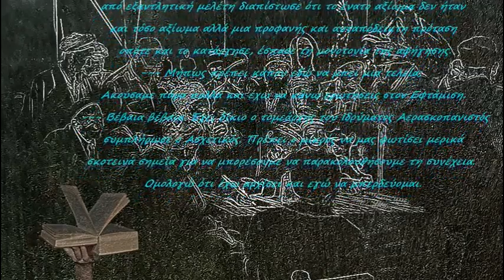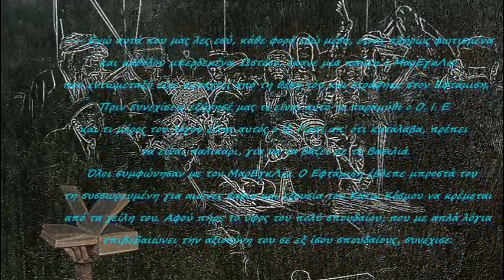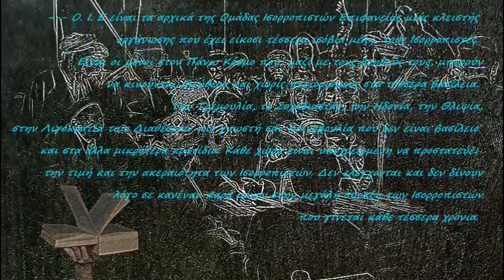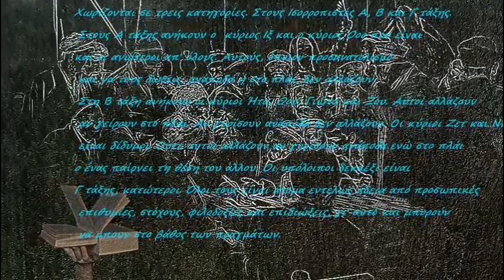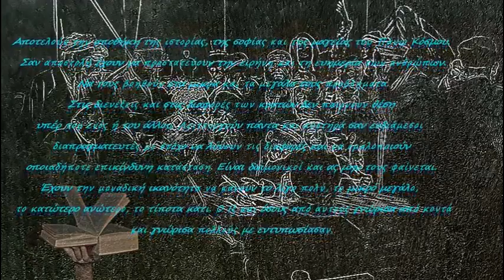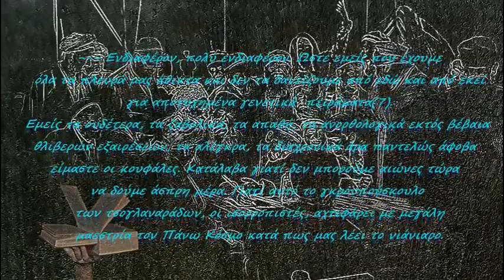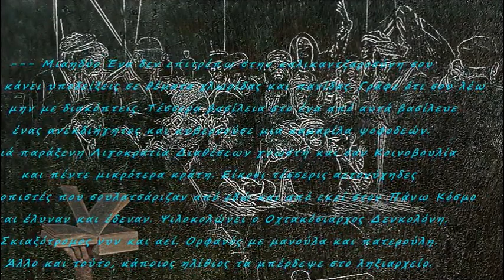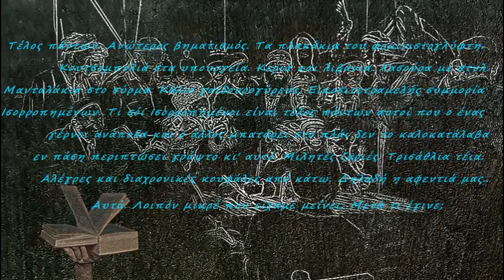AlmostArt # Ζαβολούλ ο Εφτάμιση & ο κος Ιξ - Ενότητα 11 # Αφήγηση Βιβλίου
Composer of AlmostArt : baBis mavRomMatis
edited by: baBis mavRomMatis

Ladynsax-For-you
Ladynsax-Secret-sax